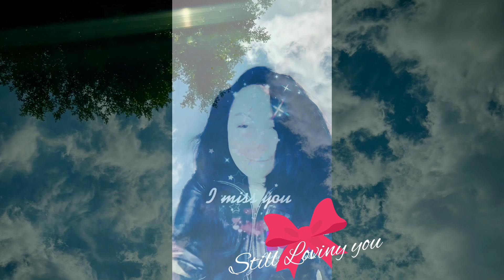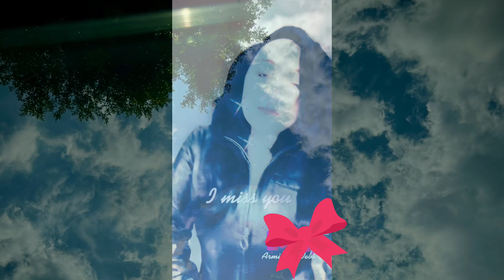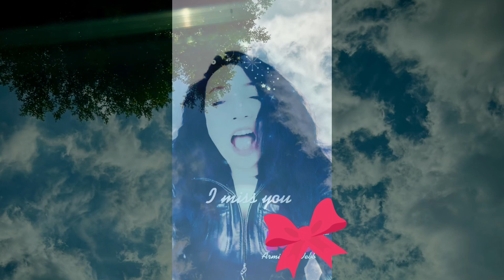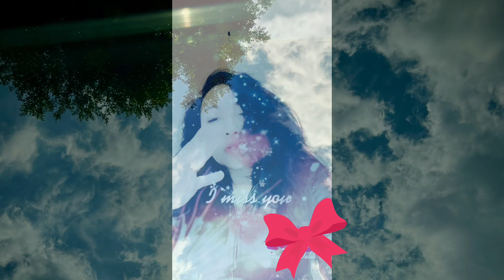Still Loving you .. short # covered by Arminda Webb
Hello guys..  I love you..May God bless us..thank you all so  much for watching/ supporting my videos .. keep safe always.. Life is stressful sometimes in this Planet Earth..but we just need to be strong have faith ya? 🙏❤️🕊🌹🌿🦋🌷💫🤘Cheers!!!🥰🦋🌷